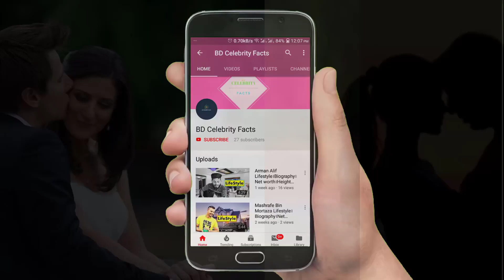John Bhattacharya Lifestyle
Music creadit
non copy right music(NCS)